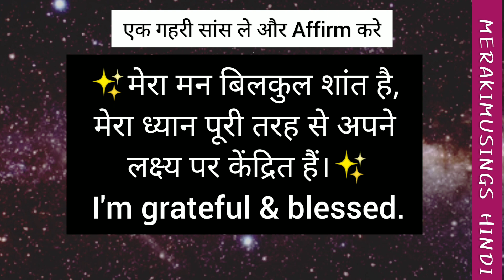यह आपके लिए एक मंत्रमुग्ध करने वाला समय हैं (Abundance and Prosperity) God Message for you